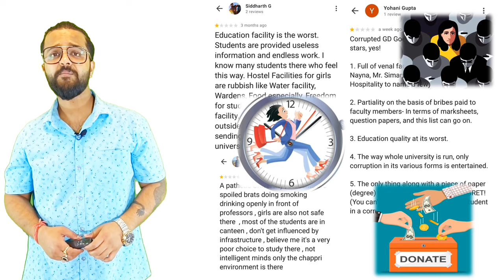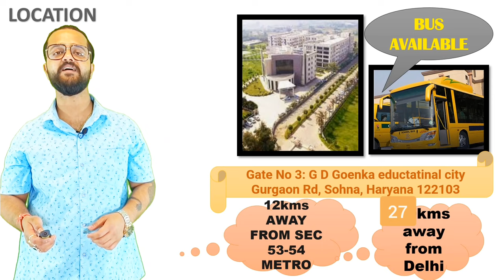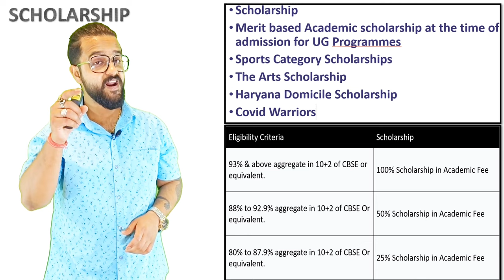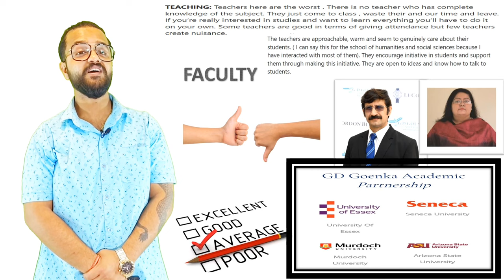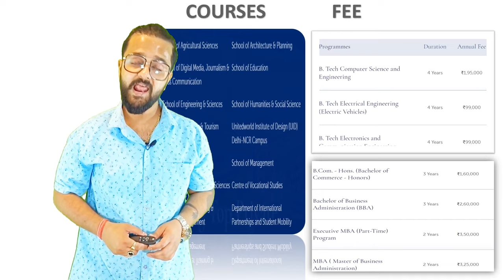GD Goenka University, Gurgaon: College Reviews 2024 🔥| Campus Tour ❤️| Admission Process | Placement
This is a detailed review video of GD GOENKA UNIVERSITY. In this video, we discussed the Campus Tour, Students Review, Admission Procedure, Eligibility, Placement, Scholarships, Location, and many more things about the GD GOENKA UNIVERSITY.

GD Goenka University is a private university located in Sohna, Gurugram, Haryana, India. It was established in 2013 by the GD Goenka Group through the Haryana Private Universities (Amendment) Act, 2013. The GD Goenka Group was founded by Shri A.K. Goenka. GD Goenka University is approved by University Grants Commission (UGC).

SOCIAL

🎥 More Colleges Videos 🎥